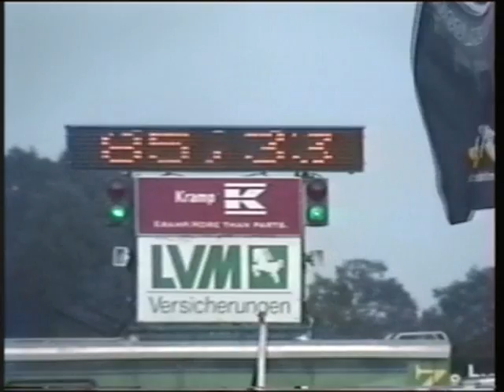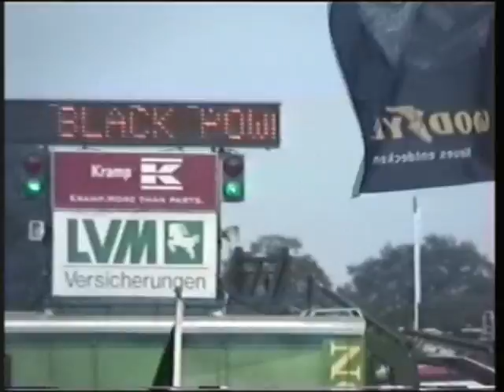Tractor Pulling EM 2004 Freie klasse 3,5 t teil 3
Tractor Pulling Füchtorf europameisterschaft 2004